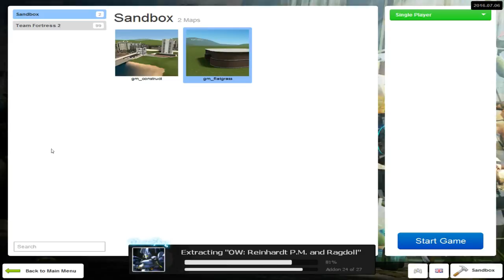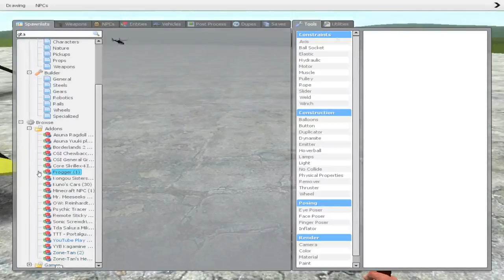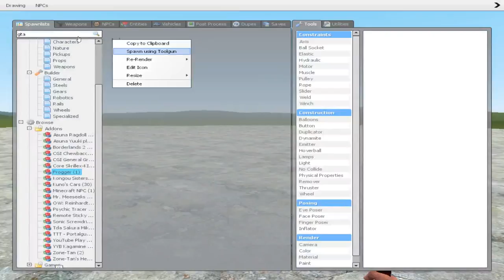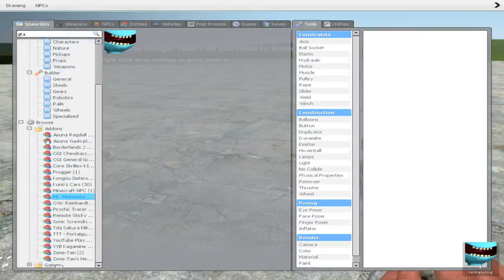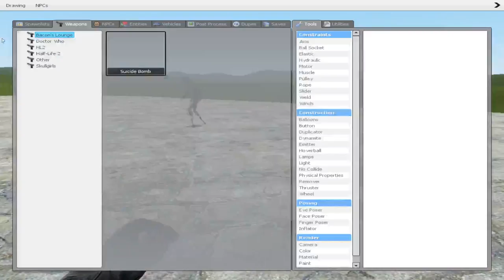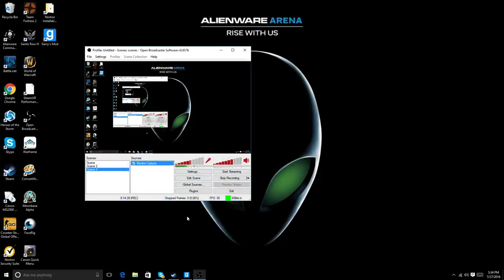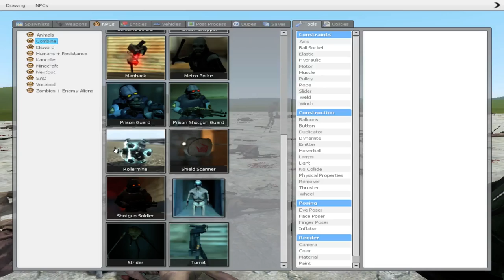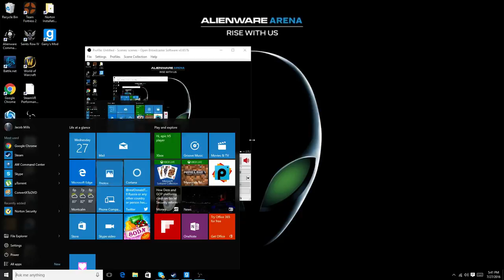G MOD PART 1